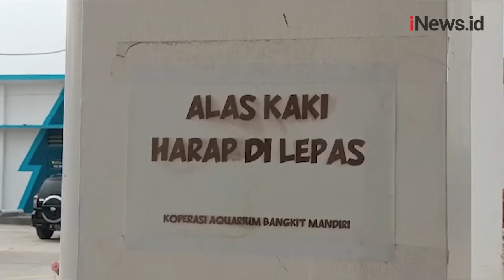Penghuni dan Tamu Kampung Susun Akuarium Wajib Lepas Alas Kaki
Setelah diresmikan, Kampung Susun Akuarium Penjaringan langsung ditempati ratusan kepala keluarga.

Android: inews.id/android
iPhone: inews.id/ios